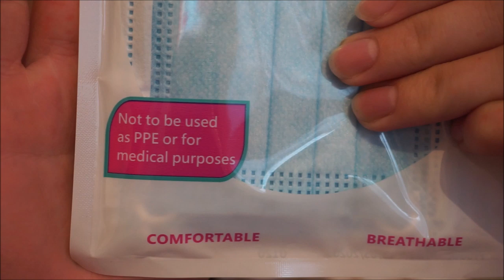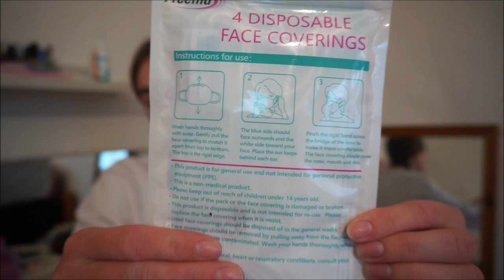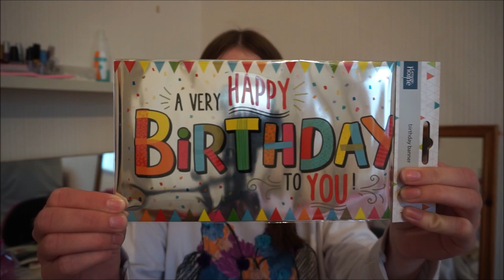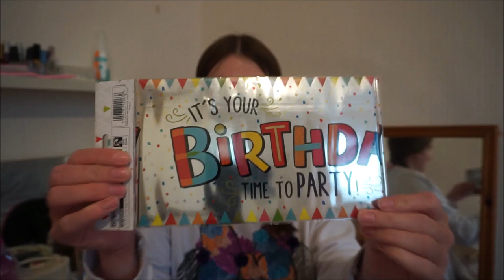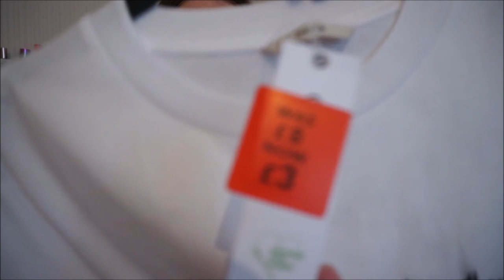George try on haul! l Girlslovehauls x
Hi subbies so i am sorry this video didnt go up on friday or on tuesday my mum came down ill so i have been taking care of summer and lucy whilst keeping an eye on my mum!

I have uploaded this late aswell as its my mums birthday today HAPPY BIRTHDAY MUM! and this video has her present in at the end and i didnt want to spoil the suprise by uploading it before her birthday!